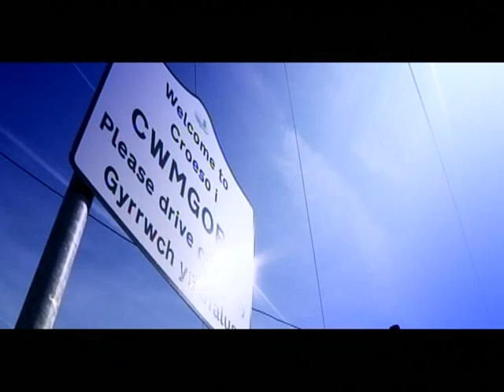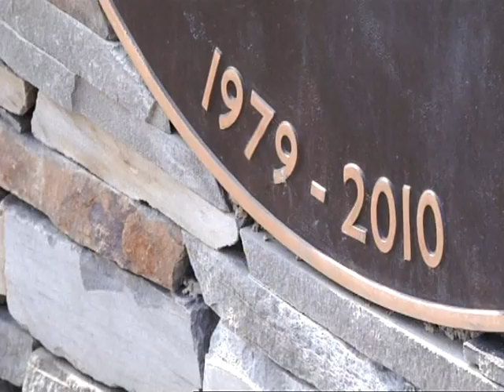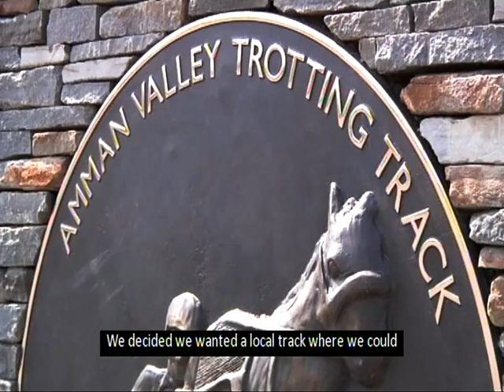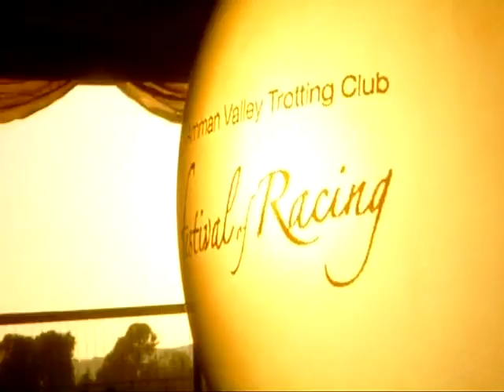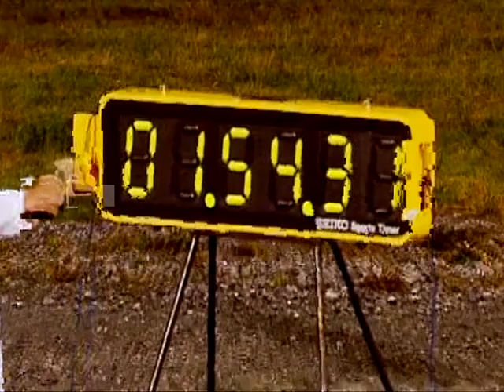About Amman Valley Trotting Club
A Brief History about Amman Valley Trotting Club at Tairgwaith, South Wales UK